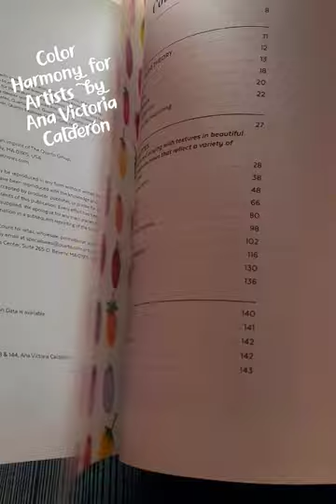🎨🖌️Color Harmony for Artists by Ana Victoria Calderón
I believe Ana has 3 books so far; I have the English language versions of this and Creative Watercolor and Creative Watercolor & Mixed Media.

Ana's YouTube channel is @anavictoriacalderon

She has classes on Domestika and on SkillShare and hosts retreats and workshops ~ here's her link cluster